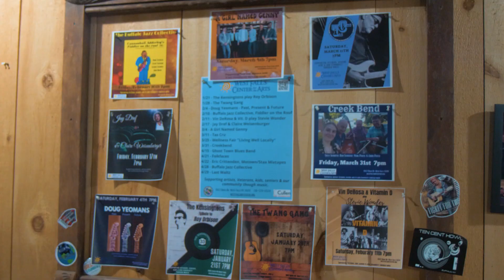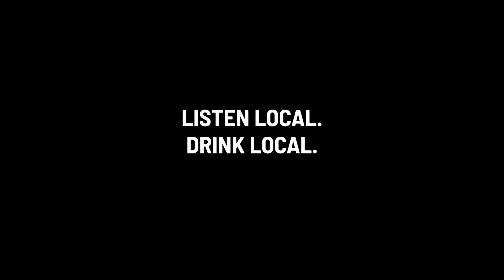Listen Local Venue Showcase: West Falls Center for the Arts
West Falls Center for the Arts, a unique destination for arts education and performance, brings the community together for a variety of shows and programs in a beautiful rural setting. This nonprofit aims to provide access to the arts to all and encourages collaboration and growth between amateur and professional artists, holding ticketed events that fund both the artists and community initiatives including free music lessons for veterans and children. Learn how to get involved and Listen Local at: westfallsartcenter.org